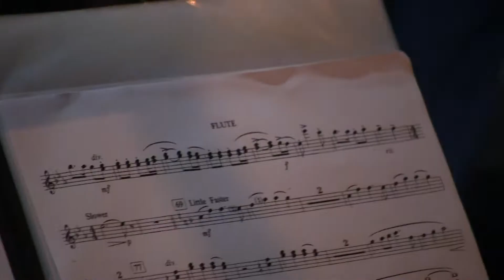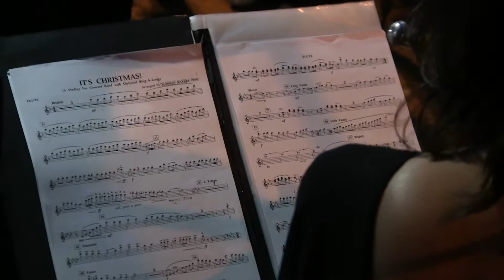POU PORRI DE NATAL POR BANDA LIRA UBATUBA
FILMAGEM: GUSTAVO TACITO OSHIRO CEREGATTI